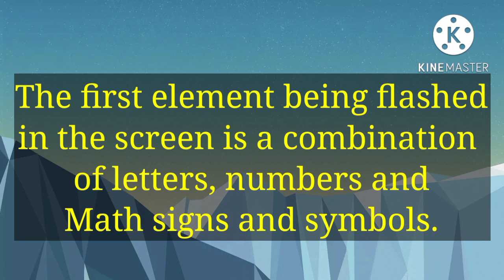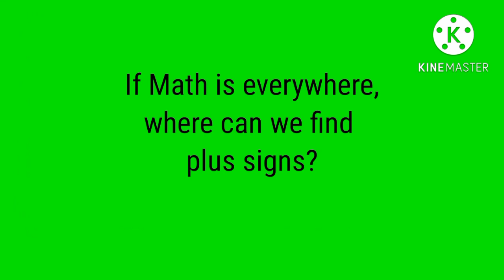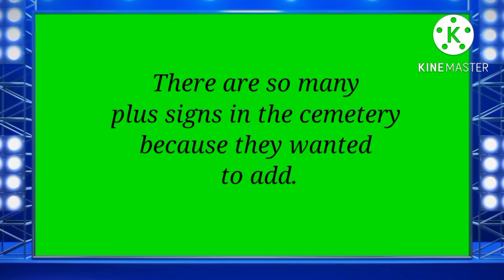MATHoLISH Episode No. 1 Seryoso at Katatawanan, Puzzles, Games and Jokes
This episode contains MATHoLISH puzzles, games and jokes.
If Math is everywhere, where can we find plus or addituon signs?